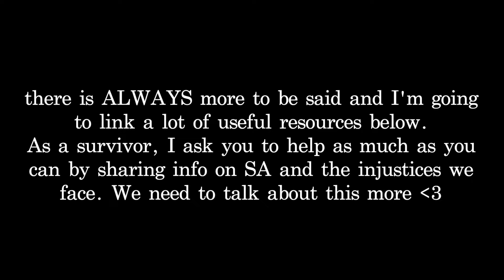I am a survivor of sexual assault | my story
Hello everyone,

Today I'm finally taking the huge step in sharing my story of sexual abuse. I hope that you can appreciate how difficult this is for me but how much I want to help and inspire other survivors.

I have chosen to demonetise this video so no money will be made from any views on on it.